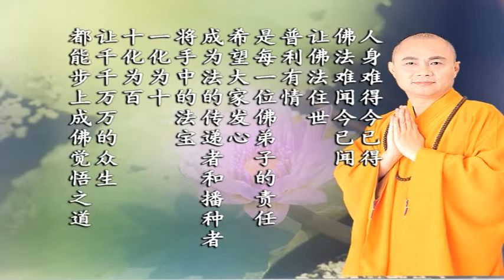3-5 大方广佛华严经(5)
文殊讲堂
慧律法师-慧律法师佛学讲座
(高清版)(简体)
心灵 佛学讲座 净化 净土
大方广佛华严经(5)